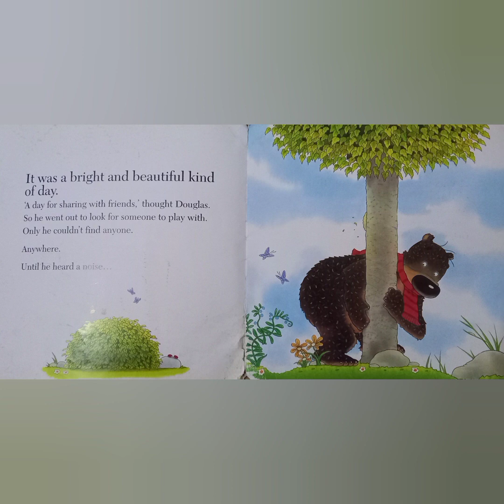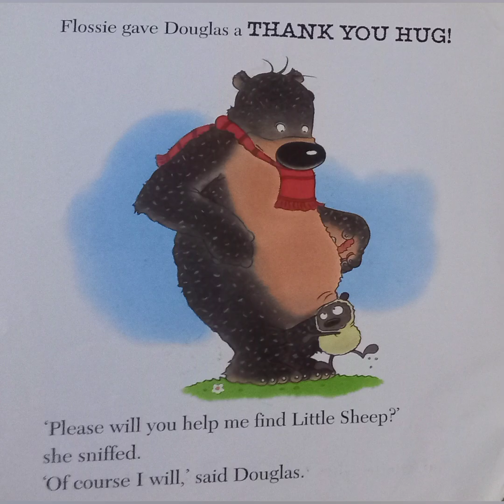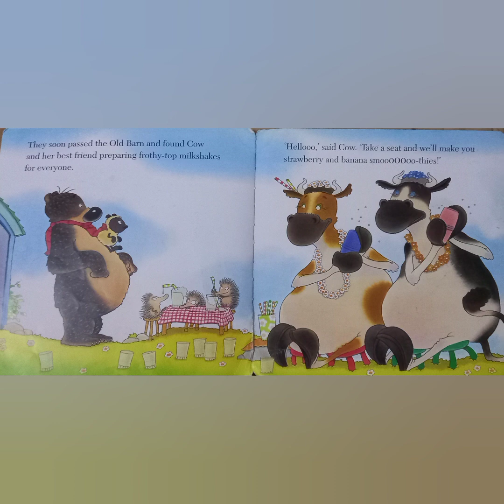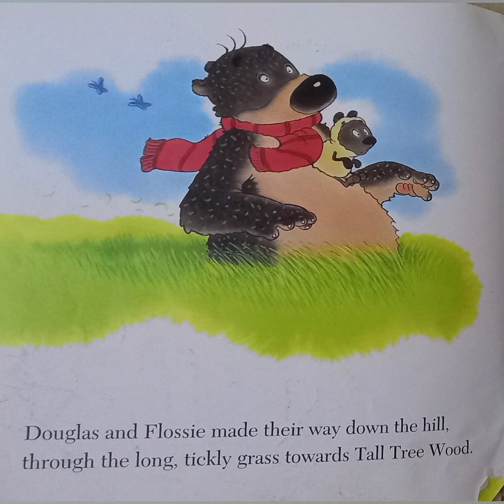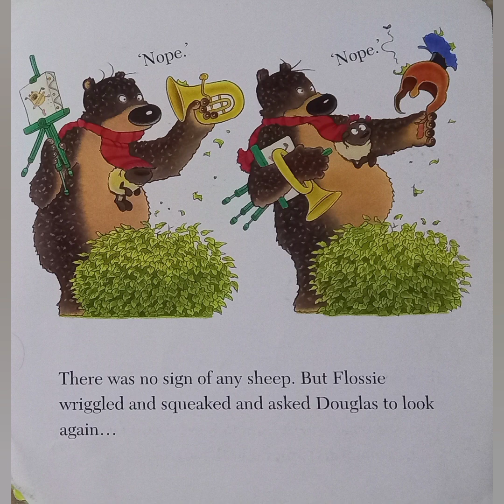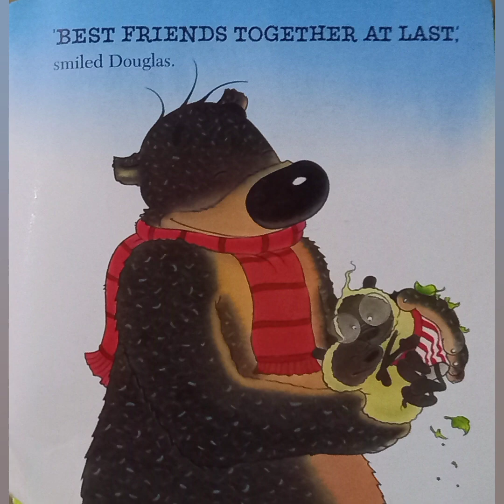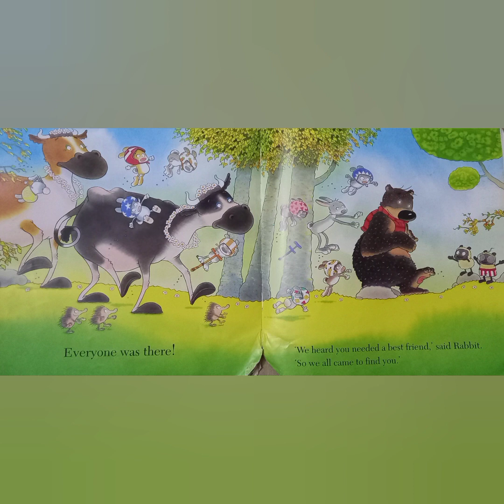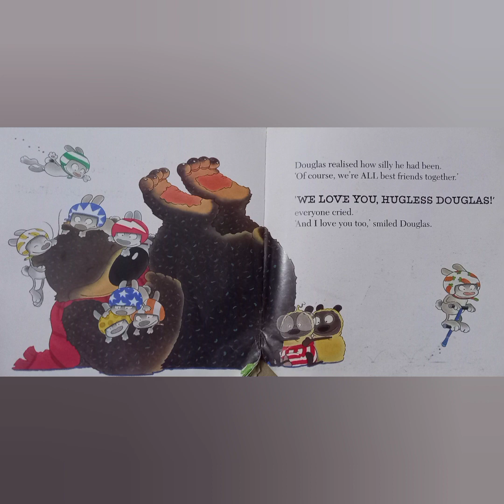We love you Hugless Douglas